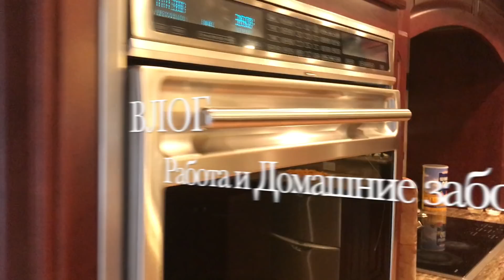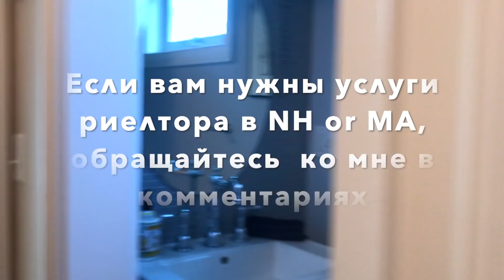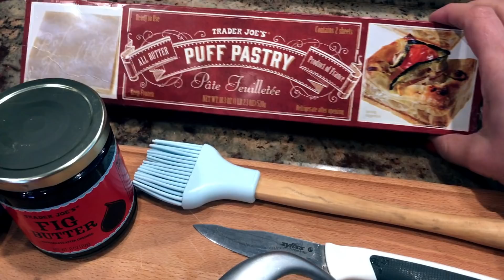СОВЕРШЕННО УДИВИТЕЛЬНЫЙ ДОМ НА 4х УРОВНЯХ . $750,000. ГОТОВИМ ДОМА. РЕЦЕПТ APPLE TART.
Всем привет, я очень рада, что вы решили посмотреть это видео. Тема сегодняшнего влога работа и домашние заботы. Мы с вами посмотрим совершенно необычный дом, в городке Windham, 40 мин на север от Boston, Северо-Восточное побережье Америки. И после я поделюсь с вами совершенно простейхим рецептом яблочного тарта.